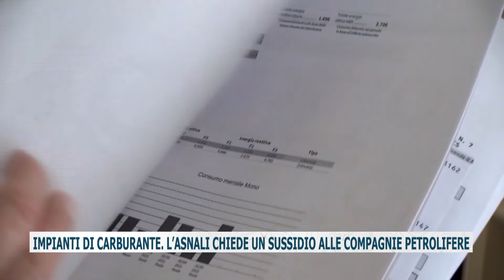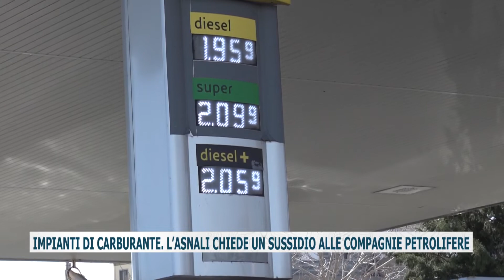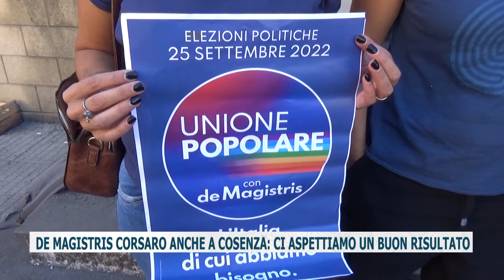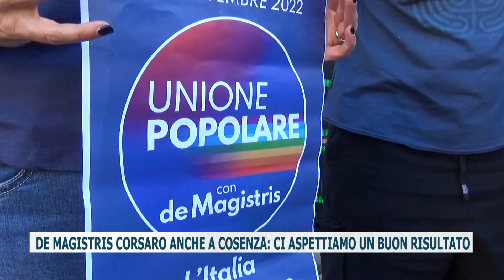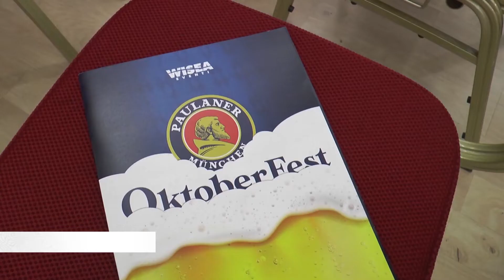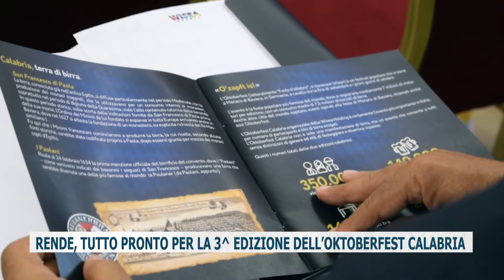TG del 10 09 2022